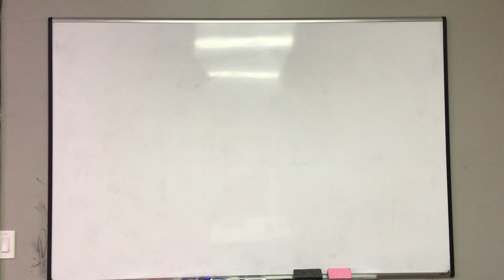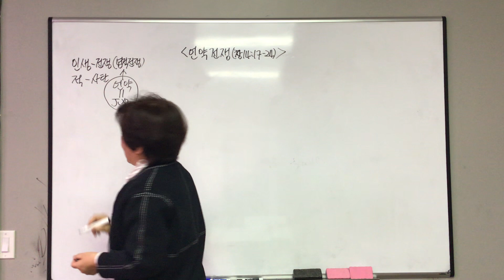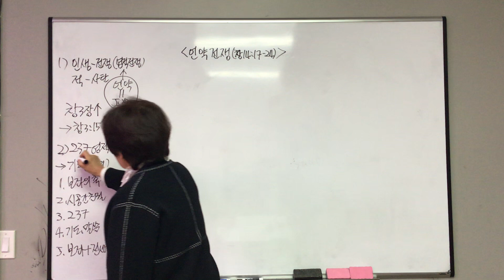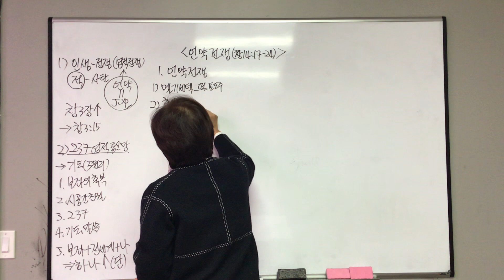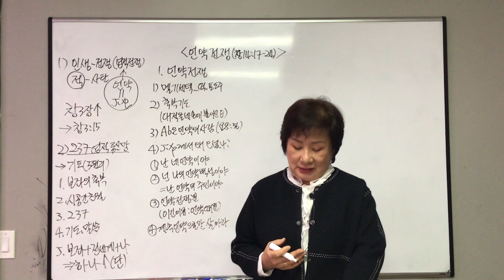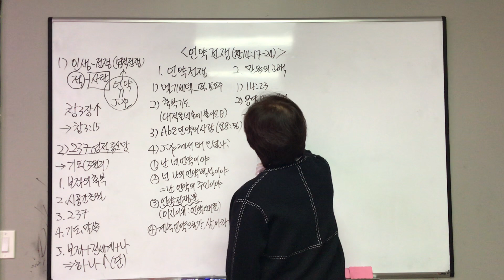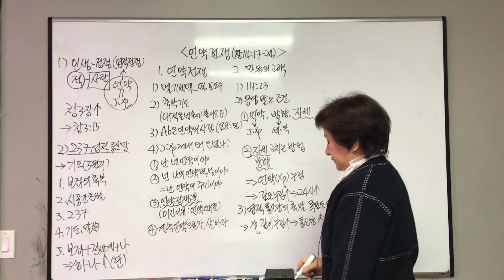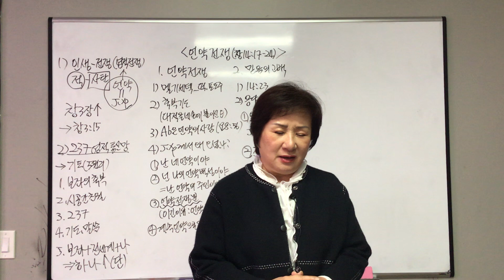20210103 '언약 전쟁' 강단요약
ICSC Newcomers Dept..